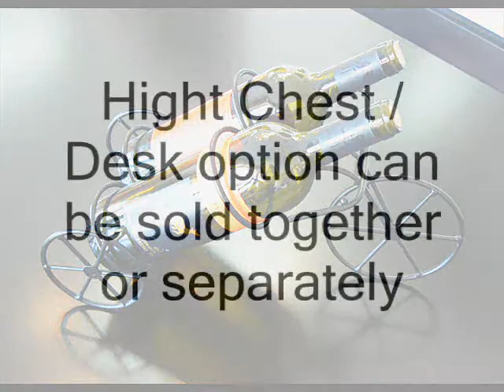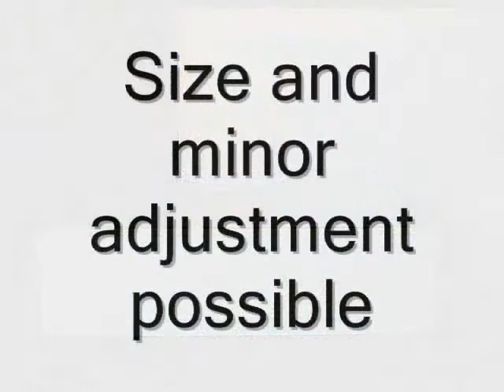Custom made Modern contemporary Platform Bedroom Furniture- Slim Jin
Custom made modern White/Black Lacquer Bed
Made with solid material in USA
Can be made in 2 weeks
Over 10 different Color in Birch/Oak/Walnut/Cherry/Alder/Maple

Full/Queen Bed $990
Night Stand $190
Cal King/King Bed $1090
Dresser $890
High Chest $890

Size and minor adjustment possible